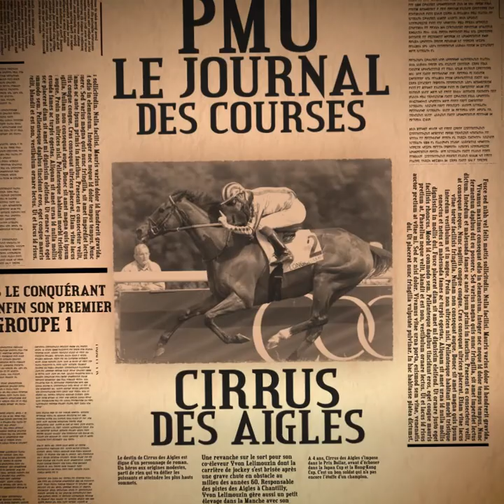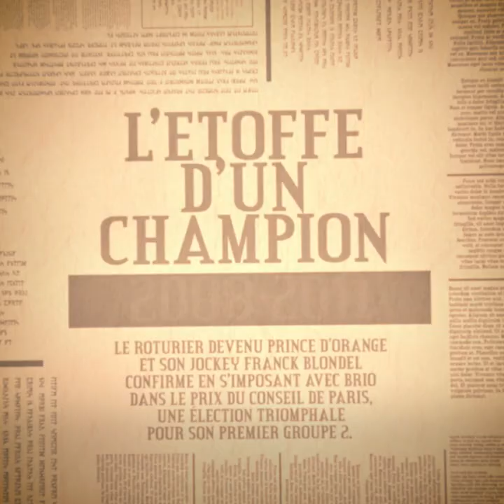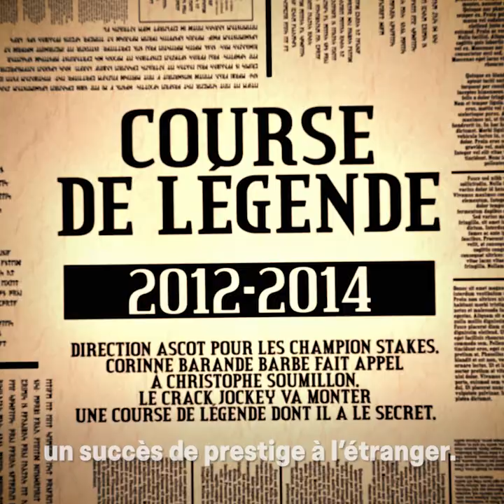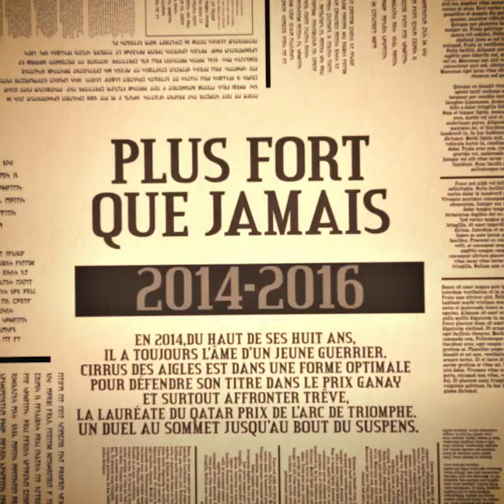L'histoire de Cirrus des Aigles : digne d'un personnage de roman | Époque Hippique | PMU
L’histoire hippique de Cirrus des Aigles débute en octobre 2008 et s’achève en décembre 2015. Sept années durant lesquelles il conquiert les plus hauts sommets mais surtout le cœur des français.

Avec sa tête d’éternel poulain et ce « sourire » si caractéristique, Cirrus des Aigles fait craquer. Ajoutez à cela une bonne dose de talent, trois pincées de maniabilité, un soupçon de longévité et un cœur « aussi gros »  que celui-ci de sa fidèle metteuse au point, Corine Barande-Barbe, vous obtenez alors un chef d’oeuvre. Des premières notes au bouquet final, revivez l’incroyable histoire de Cirrus des Aigles.

QUE LES MEILLEURS GAGNENT

Retrouvez sur notre chaîne des vidéos pour comprendre les différents paris et vous aider à mieux parier ainsi que des vidéos sur l'histoire et les actualités du monde hippique

Parier sur les chevaux, c’est comme préparer le casse parfait. Et les mieux placés pour le savoir, ce sont bien les parieurs. Pour être imbattables, ils ne laissent aucune chance au hasard. La réflexion et l’instinct sont les qualités essentielles pour remporter la mise. Il n’existe pas qu’une façon de gagner au PMU, mais il existe bien une seule façon de trouver les bons chevaux : la passion !